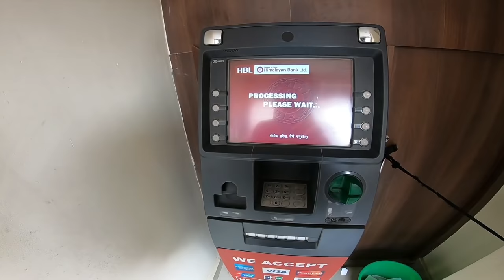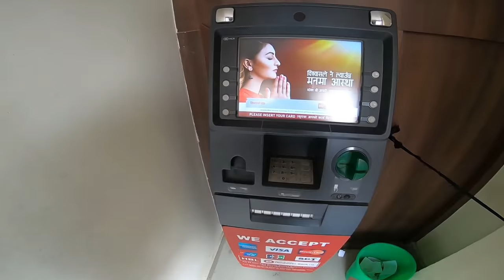SUPRISED ALISHA WITH A CUTE PUPPY / REACTION / RAJKUMAR THAPA MAGAR / COUPLE GOALS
MAGAR and get 130% bonus up to 20000 NRP

NO RISK BET IS HERE FROM 1XBET!